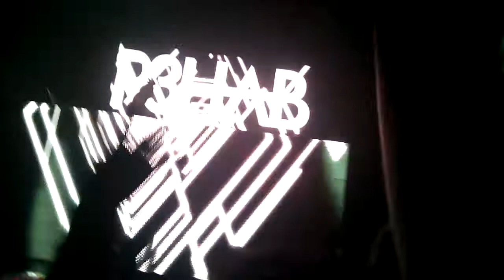Pompeii (Bastille) - R3hab @El Plaza, Mexico 27 de noviembre 2014 (24)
Se presentó R3hab en El Plaza Condesa con un set que hizo bailar a los asistentes durante toda su presentacion